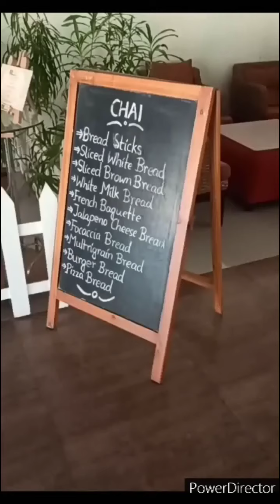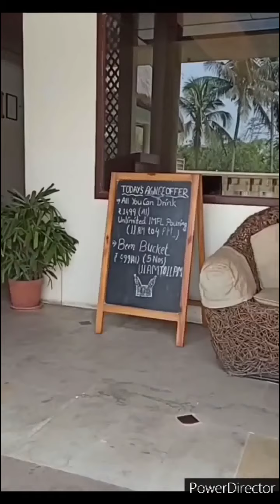My Day Trip to Vedic Village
I had gone to this wonderful and pretty place called Vedic Village. It is a hidden gem full of nature. It is just 20 minutes away from the international airport in Kolkata, India. It shows the authentic architecture of Bengal's villages. Its luxury blends in with the nature around it. It combines natural beauty and outdoor fun. It almost covers 150 acres of greenery, sparkling lakes and coconut groves. It has a wealth of flora and there are many kinds of migratory birds which are found here.